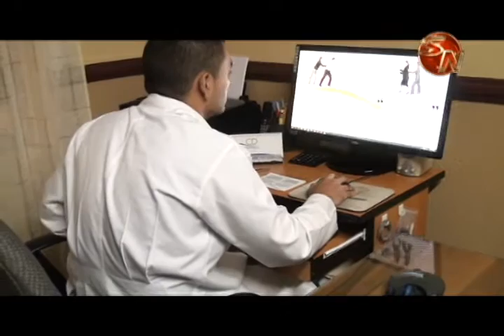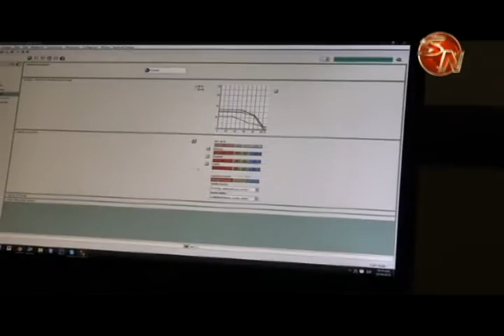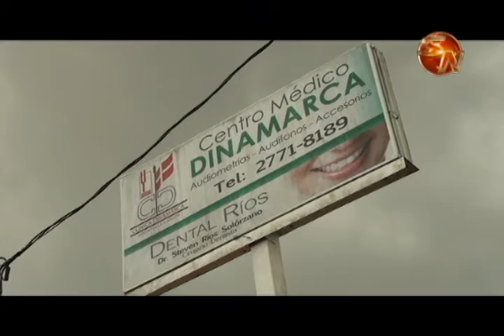ADULTOS MAYORES PUEDEN MEJORAR SU SALUD AUDITIVA